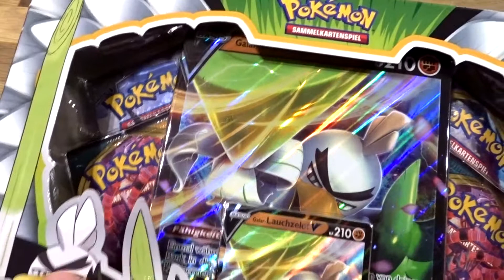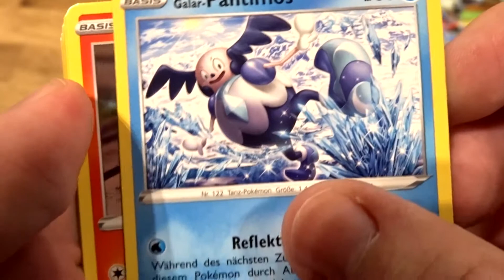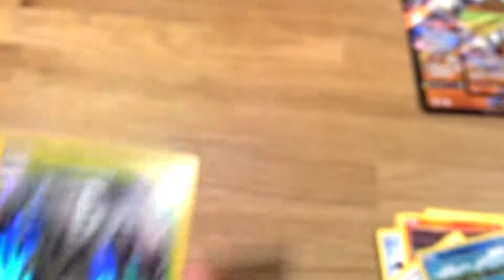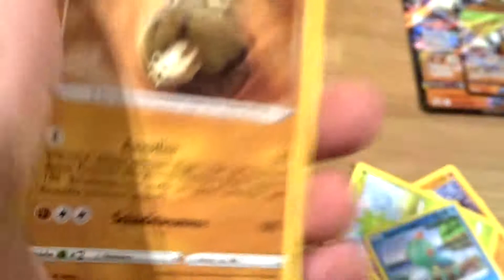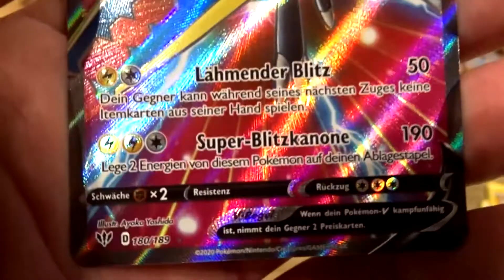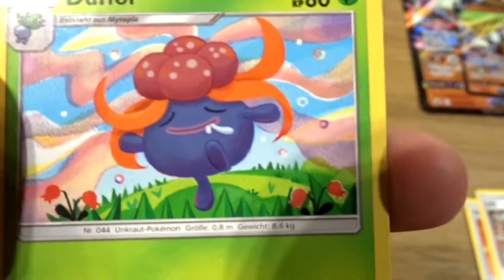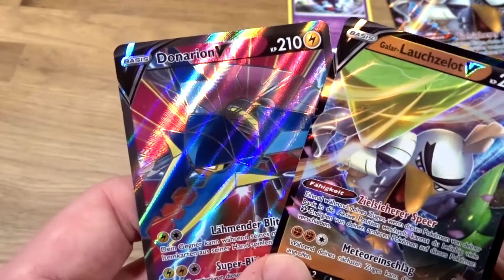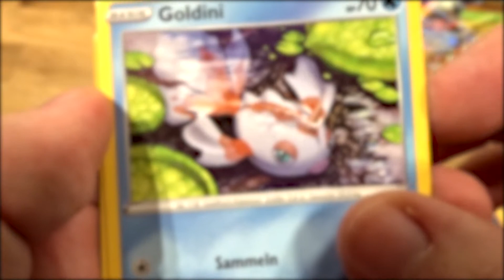Nicht der Held, nach dem wir gefragt haben, aber der den wir verdienen [Pokémon Lauchzelot V Box]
Ich packe Pokémon Karten aus und Lauchzelot ist auch dabei.